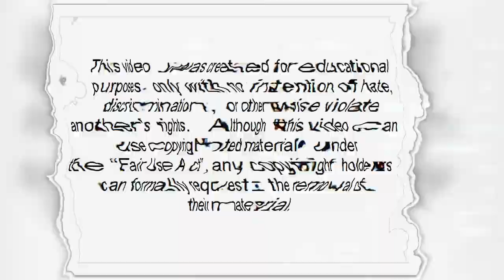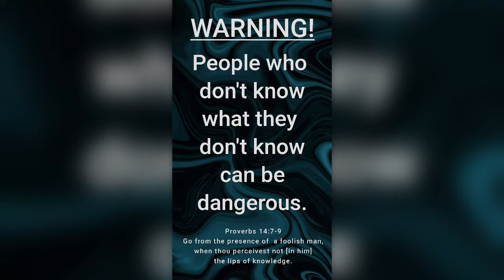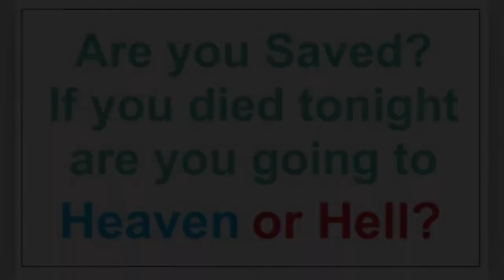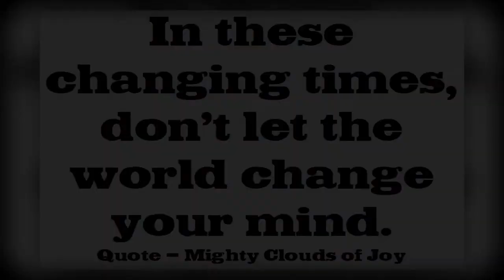What I Learned From Studying Paganism and Masonry by Bee Bee Jones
What I Learned From Studying Paganism and Masonry by Bee Bee Jones.  * Used with permission.

I read some notes I prepared regarding my time in paganism. I compare my experiences with that of masonic symbols and teachings. Lastly, I give the Gospel of Jesus. Enoch 7:7 references the oath of the watchers.

4TheMostHighJesus Channel

4TheMostHighJesus.Com

 Heaven
Jesus loves me
money
how to
lifehack
top 10
trans
want heaven?
1cat video
1dog video
#1 hair video
#1 makeup video
wants and needs drake
heaven father
top boy
trending
best I ever
forever
number
health
weight
review
atonement
foodie
beauty
Christian music
Jesus
fast and the
news live
movies
music
fat
stimulus
hot